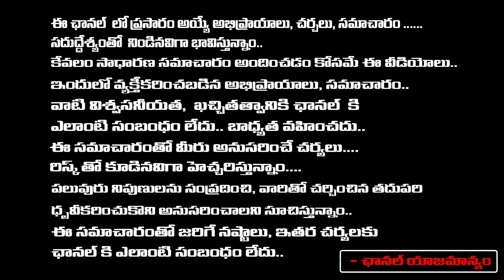గాజు గ్లాసు గందరగోళం మళ్ళీ హై కోర్టుకు అసలేం జరిగిందంటే | AP High Court Hearing On Janasena Symbo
గాజు గ్లాసు గందరగోళం మళ్ళీ హై కోర్టుకు అసలేం జరిగిందంటే  | AP High Court Hearing On Janasena Symbo | RED TV TELUGU